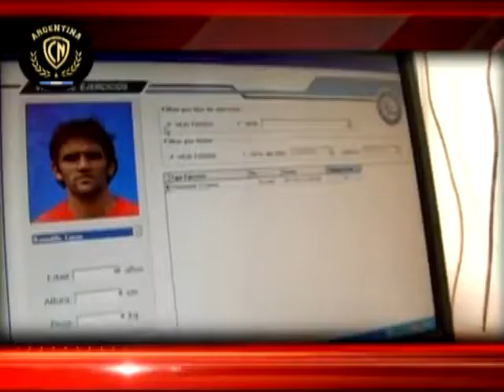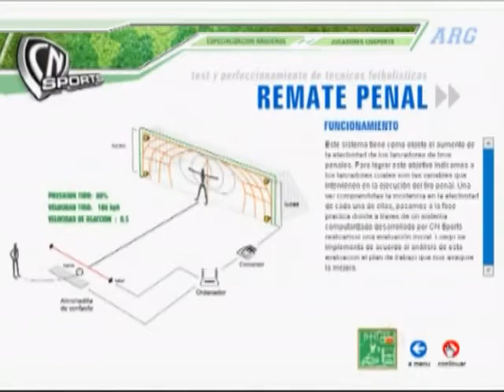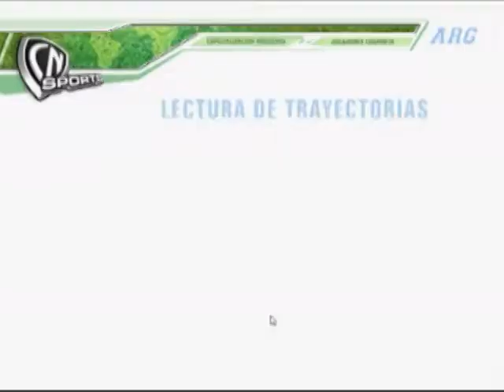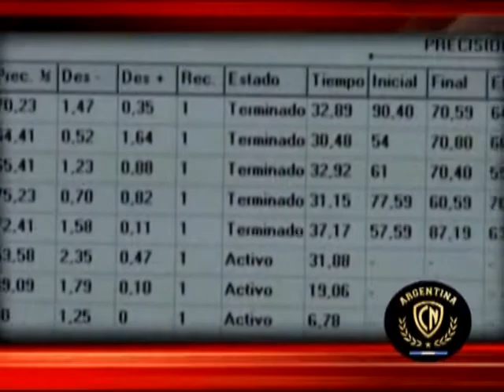Institucional CNSports en ingles